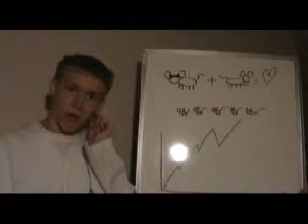The Better Mousetrap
this is a commercial for a better mousetrap